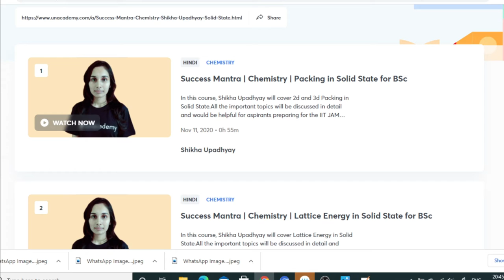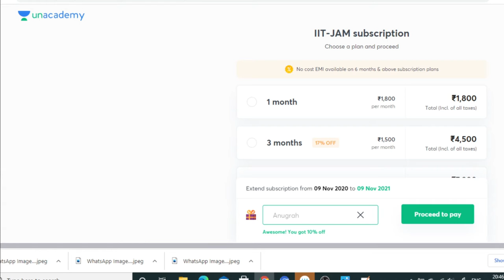Equation of motion | Graphical method (Part-2)